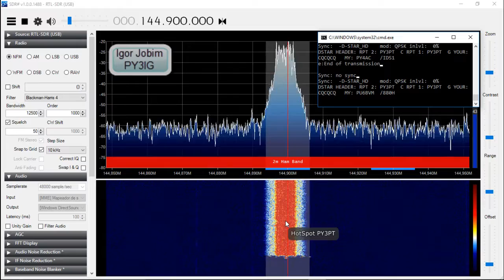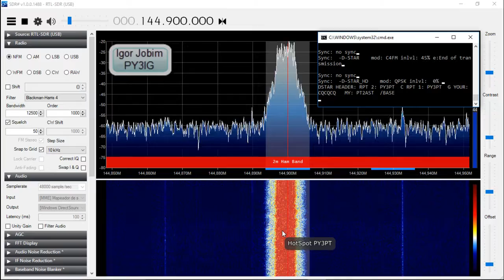PY3IG - SDR + DSD1.7 Decodificando DSTAR.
Vídeo do SDR + DSD1.7 decodificando os áudios do DSTAR.
Bate papo dos amigos PU6BVM e PT2AST.